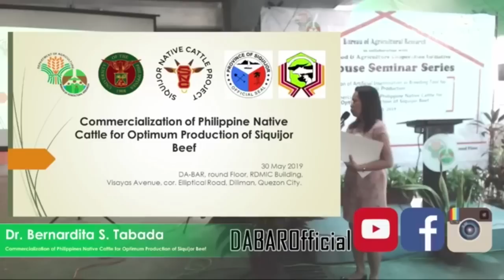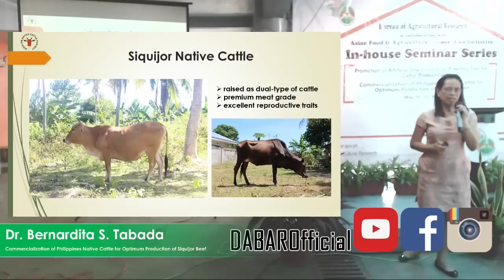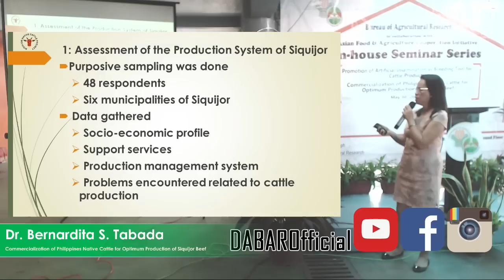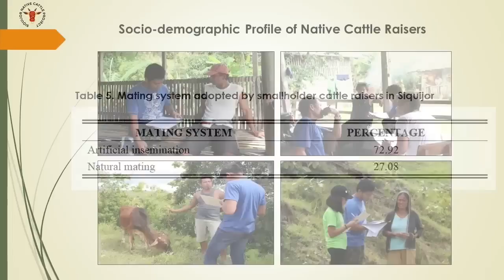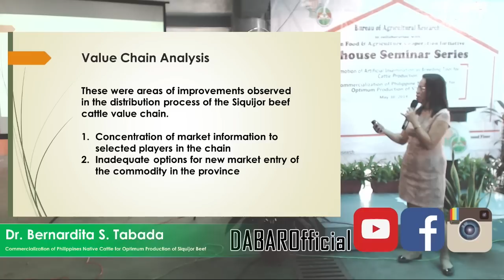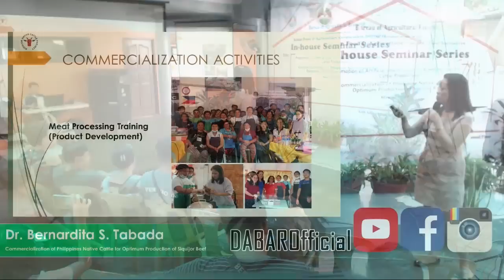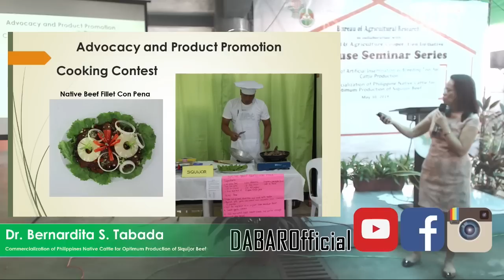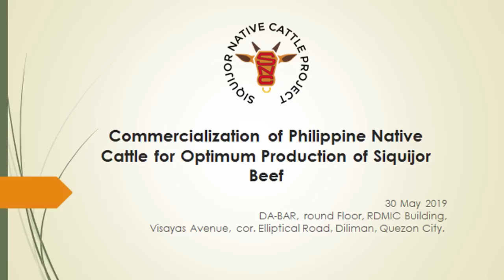Commercialization of Philippine Native Cattle for Optimum Production of Siquijor Beef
Video of the In-House Seminar on Mushroom Processing last May 30, 2019 at RDMIC Building, Elliptical Road corner Visayas Ave., Diliman,  Quezon City.